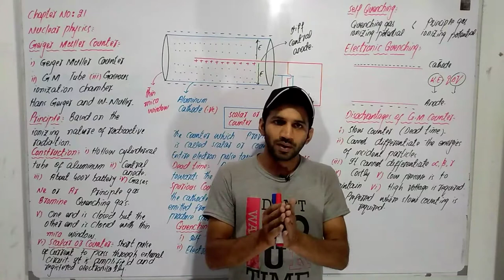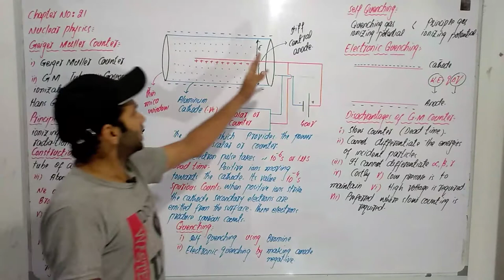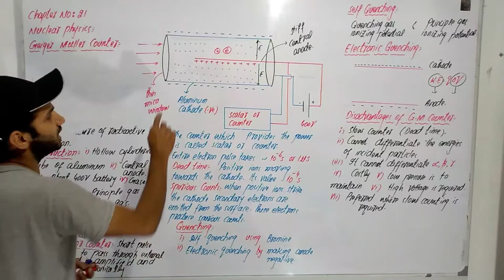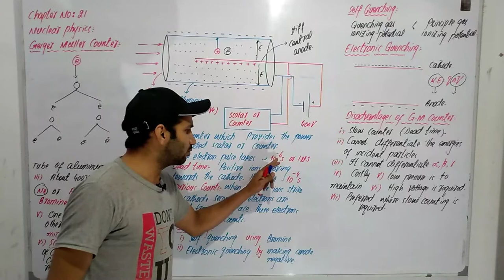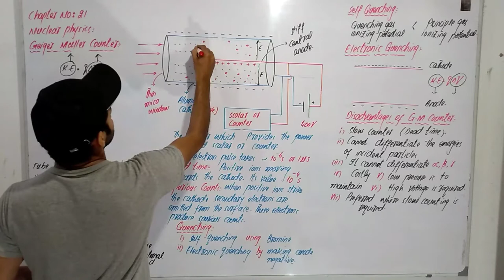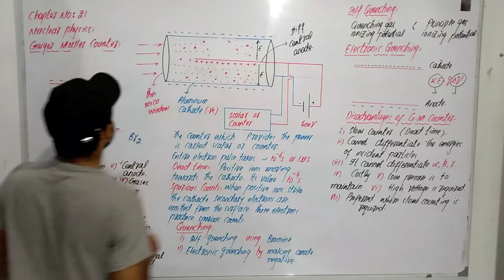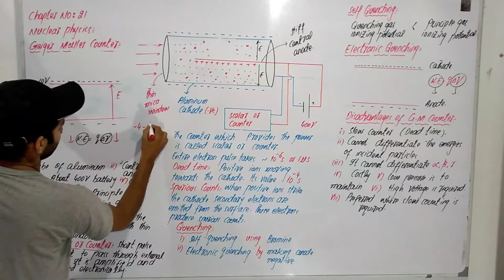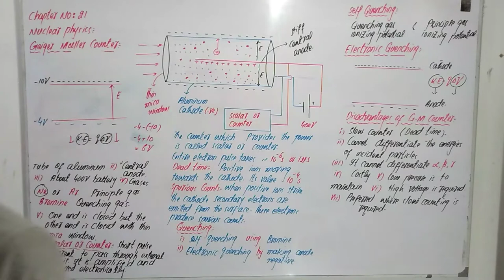Geiger Muller Counter, Geiger Muller counter chapter 21 class 12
In this lecture Professor Iftikhar Ahmad will explain
1) Geiger Muller Counter
2) what is principle of GM counter
3) Construction of GM counter
4) Working of VM counter
5) Dead time
6) Spurious counts
7) Quenching
8) Self quenching
9) Electronic Quenching
10) Disadvantages of  GM counter